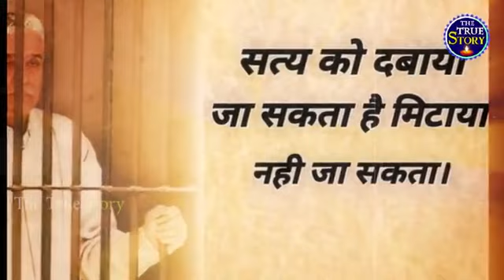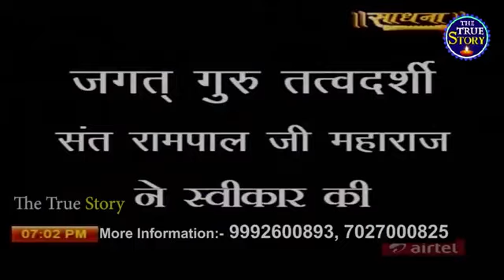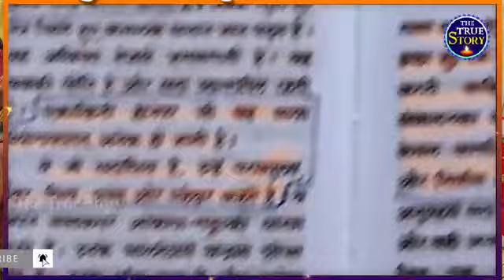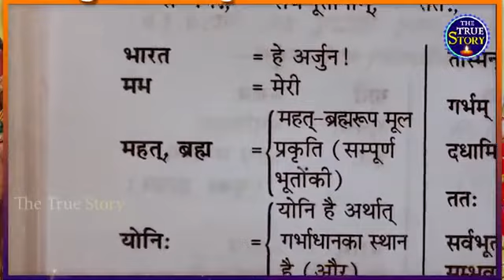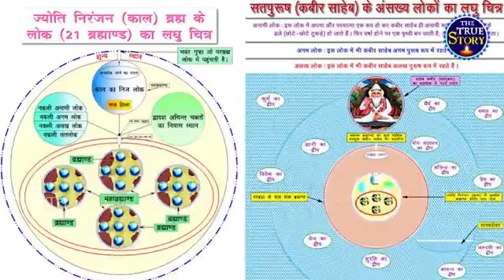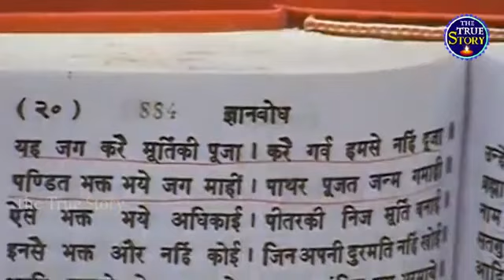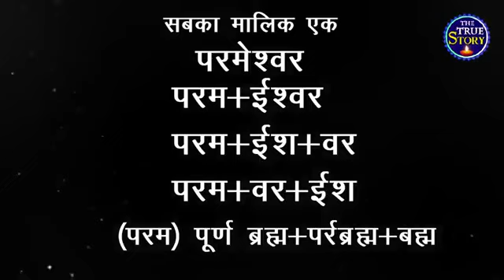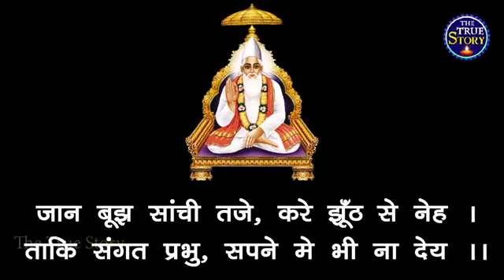संसार की उत्पति कैसे हुई? सृष्टि रचना कैसे हुई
संसार की  उत्पति कैसे हुई?
सृष्टि रचना कैसे हुई
सृष्टि में सबसे पहले कौन आया था?
दुनिया में सबसे पहला इंसान कौन आया था?
ईश्वर की उत्पत्ति कैसे हुई
ब्रह्मांड की उत्पत्ति कैसे हुई
पुराणों के अनुसार सृष्टि की उत्पत्ति कैसे हुई
संसार की रचना कैसे हुई
सृष्टि की उत्पत्ति कब और कैसे हुई
पृथ्वी की रचना कैसे हुई
सृष्टि रचना संत रामपाल जी महाराज
कबीर साहेब की सृष्टि रचना
महा सृष्टि कौन था
वेदों के अनुसार ब्रह्मांड की उत्पत्ति कैसे हुई?
संत रामपाल जी के साथ कितना विरोध किया और समाज ने वो जानिए